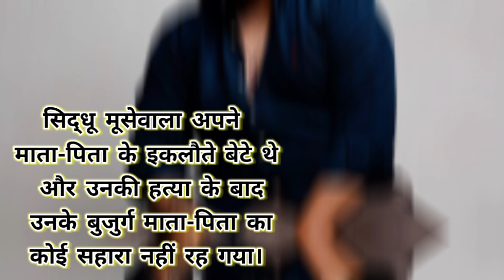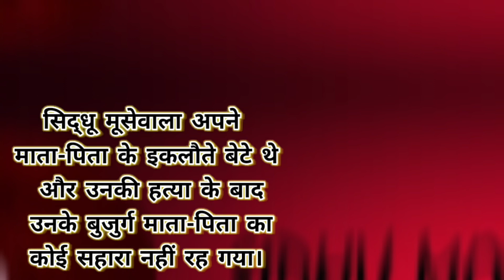पंजाबी गायक सिद्धू मूसेवाला | Moosewala News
Sidhu Moosewala Parents To Welcome A Baby Soon Mother Charan Kaur Will Give Birth To Child In Next Month.

फिर माता-पिता बनने वाले हैं सिद्धू मूसेवाला के पेरेंट्स, मां चरणकौर अगले महीने बच्चे को देंगी जन्म।

Sidhu Moose Wala Mother Pregnancy News.

चाचा चमकौर सिंह ने चरणकौर सिंह के मां बनने की पुष्टि तो कर दी है। लेकिन परिवार में पिता बलकौर सिंह और माता चरणकौर सिंह ने कुछ भी कहने से इनकार कर दिया है।

पंजाबी गायक सिद्धू मूसेवाला के फैंस के लिए एक बड़ी खुशखबरी सामने आ रही है। बता दें कि शुभदीप सिंह सिद्धू उर्फ सिद्धू मूसेवाला की माता चरण कौर अगले महीने एक बच्चे को जन्म देने वाली हैं। सूत्रों के हवाले से मिली जानकारी के अनुसार चरण कौर आईवीएफ तकनीक के जरिये प्रेग्नेंट हुई हैं। सिद्धू मूसेवाला की हत्या के बाद यह पहली बार होगा, जब गायक के घर में खुशी की गूंज सुनाई देगी।

सिद्धू मूसेवाला अपने माता-पिता के इकलौते बेटे थे और उनकी हत्या के बाद उनके बुजुर्ग माता-पिता का कोई सहारा नहीं रह गया। इसलिए सिद्धू परिवार के वारिस को लेकर उनके फैंस लगातार दुआएं मांग रहे थे। यही वजह है कि चरणकौर सिंह आईवीएफ तकनीक के जरिये प्रेग्नेंट हुई है। अब खबर है कि वह मार्च के महीने में बच्चे को जन्म देने वाली हैं।

परिवार ने नहीं दिया कोई बयान।

चाचा चमकौर सिंह ने चरणकौर सिंह के मां बनने की पुष्टि तो कर दी है। लेकिन परिवार में पिता बलकौर सिंह और माता चरणकौर सिंह ने कुछ भी कहने से इनकार कर दिया है। बता दें कि 29 मई 2022 को पंजाब के मानसा जिले में मशूहर पंजाबी सिंगर शुभदीप सिंह सिद्धू उर्फ सिद्धू मूसेवाला की गोली मारकर हत्या कर दी गई थी। मूसेवाला युवाओं के बीच काफी फेमस थे। मूसेवाला ने अपने गाने खुद लिखे और बनाए थे। उनकी हत्या के बाद भी उनके कई गाने रिलीज हुए और लाखों में व्यू भी गए। ऐसी भी अटकलें लगाई जा रही हैं कि मूसेवाला के पिता बलकौर सिंह लोकसभा सीट से मैदान में उतर सकते हैं। हालांकि, उनके पिता ने यह भी कहा था कि राजनीति में आ जाने से सबकुछ नहीं बदल जाएगा।

सिद्धू की हत्या के लिए बना था प्लान।

सिद्धू मूसेवाला की हत्या की जिम्मेदारी गोल्डी बरार और लॉरेंस बिश्नोई ने ली थी। दिल्ली पुलिस ने दावा करते हुए कहा था कि हत्या से पहले 6 हत्यारे 15 दिन में 8 बार सिद्धू मूसेवाला के घर, गाड़ी और उसके रूट्स की रेकी कर चुके थे। लेकिन वे 8 बार में मूसेवाला की हत्या इसलिए नहीं कर पाए थे क्योंकि वह बुलेट प्रूफ कार और कमांडो के साथ